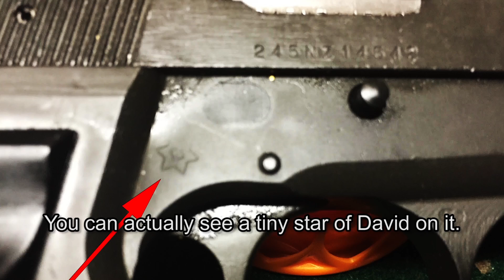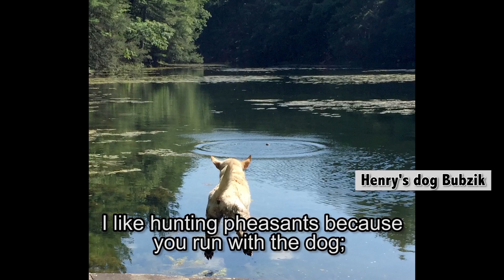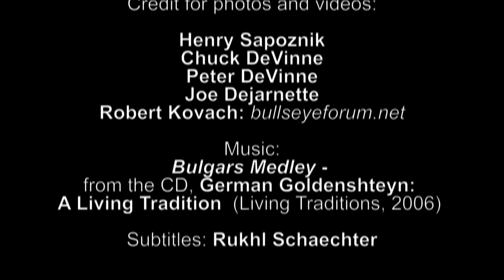Henry Sapoznik: Yiddish Marksman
Watch the klezmer musician discuss his love of hunting, his experience at gun shows in an Ohio military camp and his personal gun collection.